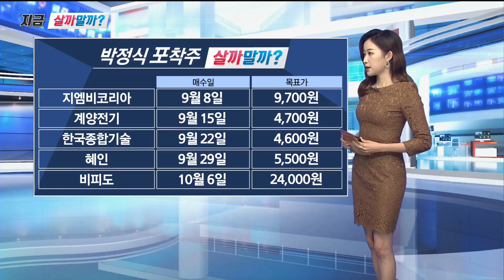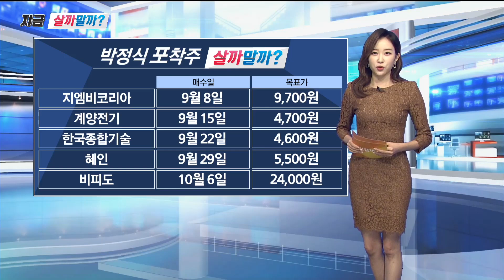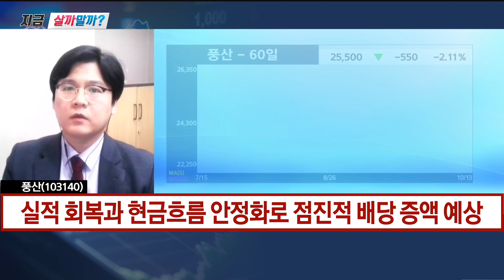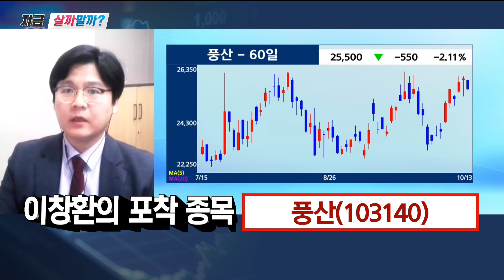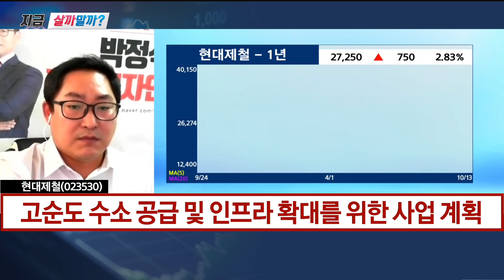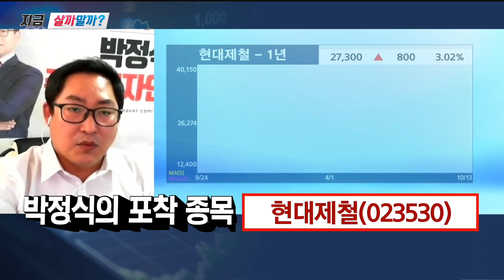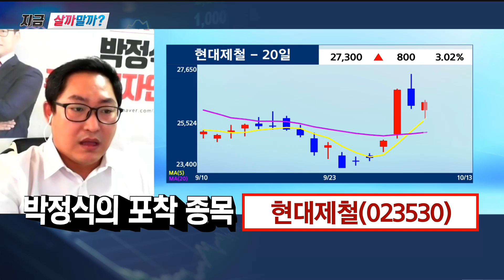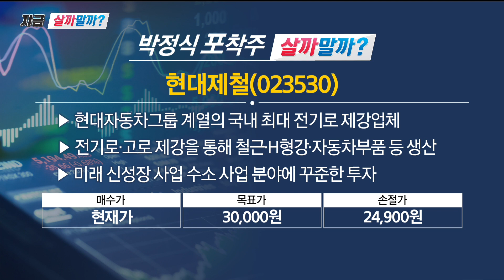3분기 호실적 기대 풍산vs 수소·전기차 수혜주 현대제철 / 지금 살까말까? / 매일경제TV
3분기 호실적 기대 풍산vs 수소·전기차 수혜주 현대제철 / 지금 살까말까? / 매일경제TV